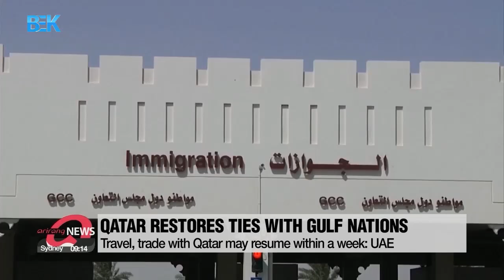اوزبیکچه خبرلر - 22 جدی 1399